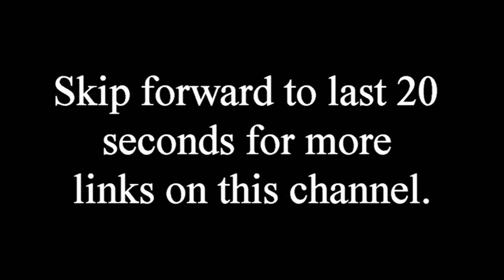God's Mysterious Providence and Love - Puritan Michael Bruce Sermon 2/2 (1635–1693)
Genesis 42:25 King James Version (KJV)
25 Then Joseph commanded to fill their sacks with corn, and to restore every man's money into his sack, and to give them provision for the way: and thus did he unto them.

BRUCE, MICHAEL (1635–1693), presbyterian minister, was the first of a line of seven Bruces, presbyterian ministers in Ireland in six successive generations. He was the third and youngest son of Patrick Bruce of Newtown, Stirlingshire, by Janet, second daughter of John Jackson, merchant of Edinburgh. Robert Bruce [q. v.], who anointed Anne of Denmark at Holyrood, 17 May 1590, was his grand-uncle. Bruce graduated at Edinburgh in 1654. He is said to have begun to preach in 1656. In that year John Livingstone of Ancrum, formerly minister of Killinchy, co. Down, paid a visit to his old charge, with a view to settle there again. This he did not do, but on returning to Scotland he looked out for a likely man for Killinchy, and at length sent Bruce with a letter (dated 3 July 1657) to Captain James Moore of Ballybregah ‘to be communicated to the congregation.’ Bruce was ordained at Killinchy by the Down presbytery in October 1657. At the Restoration Bruce’s position was very precarious, but he refused a call to Bothkennar, Stirlingshire, in 1660, and though deprived for nonconformity by Bishop Jeremy Taylor, he continued to preach and administer the sacraments 'at different places in the parish, in kilns, barns, or woods, and often in the night.' Patrick Adair [q. v.], though he pays a high tribute to Bruce s 'integrity and good intentions,' yet intimates that he and other young ministers did more harm than good, affixing the stigma of lawlessness on the whole presbyterian party in Ulster. On 23 June 1664 he was outlawed, along with John Crookshanks of Raphoe, and ordered to give himself up to the authorities on 27 July. At length, in 1665 or 1666, Bruce returned to Scotland, not to keep quiet there, for in June 1666 his field preachings procured him a citation before the lords of the privy council in Edinburgh as 'a pretended minister and a fugitive from Ireland.'